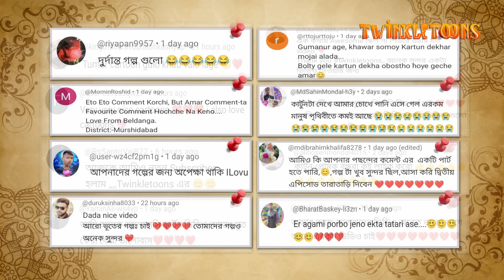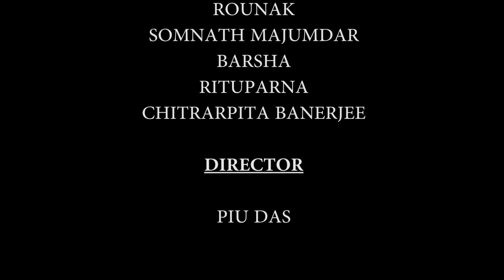কাকাসুর Part 2 | Kakasur Part 2 | Bhoutik Golpo | Bangla Golpo